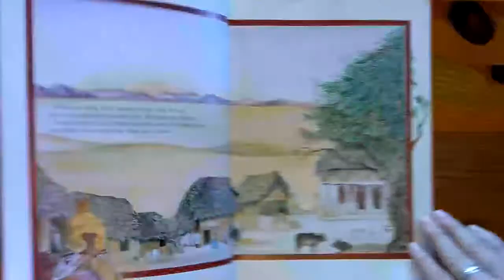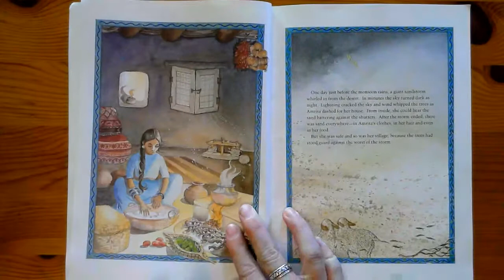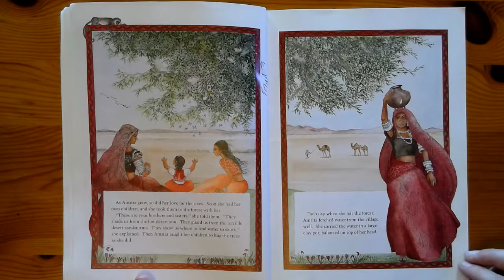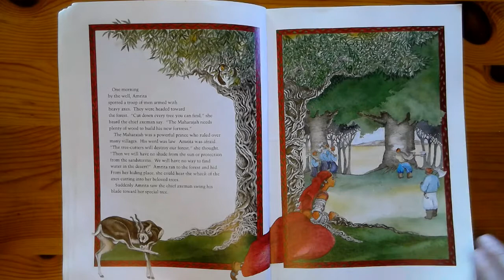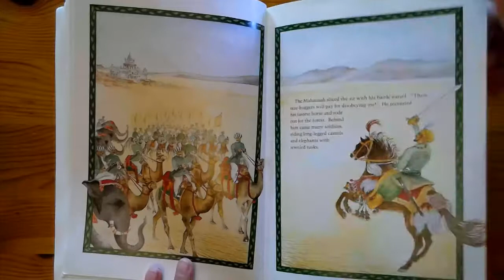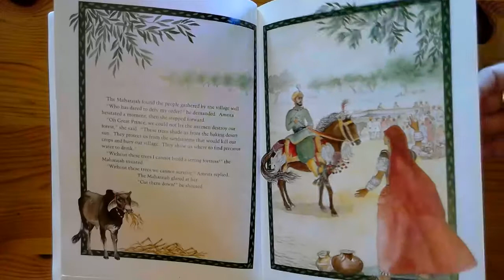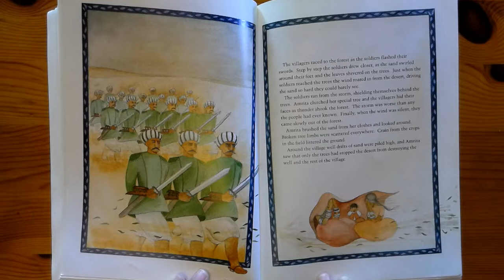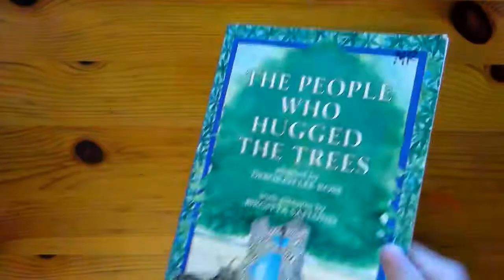Ms. Hudson Reads: "The People Who Hugged the Trees"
"The People Who Hugged the Trees"
Adapted by Deborah Lee Rose, with pictures by Birgitta Saflund.

From the footnote: "In the original legend, Amrita Devi and several hundred villagers gave up their lives while protecting the forest, nearly three centuries ago. The Indian government has commemorated their sacrifice by naming the Rajasthani village of Khejare as India's first National Environmental Memorial."